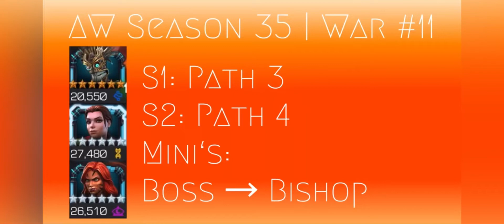AW S35 | War #11 | HC•MÂ vs. Stella | Marvel Contest of Champions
AW S35 | War #11 | HC•MÂ vs. Stella

0:00 - Intro
0:18 - Node 6: Blade
1:22 - Node 27: Black Widow (CV)
2:47 - Node 36: Havok
3:40 - Node 52: Bishop